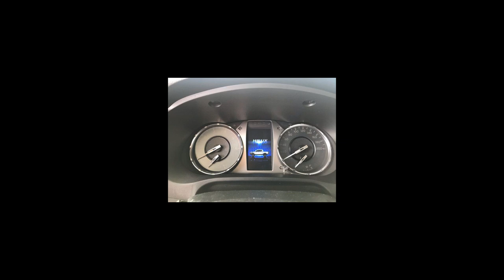TOYOTA HILUX - 2022 - São Bernardo do Campo/SP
Valor anunciado referente a pintura sólida. *Itens e kits de série sujeito a alterações sem aviso prévio de acordo com as mudanças e políticas de catálogo da montadora . Consulte outras opções de cores e versões. Traga seu usado para uma avaliação. Consulte nossos Planos de Financiamento, com as melhores taxas do mercado. Carros a pronta entrega. Preços anunciados são válidos somente para veículos em estoque para pagamento a vista sem carro na troca e sem financiamento. Para veículos de encomenda, os preços devem ser consultados. Reservamos o direito de corrigir eventuais erros de digitação. Fotos ilustrativas.

Veículo: TOYOTA / HILUX 2.8 D-4D TURBO CD SRV 4X4
Ano: 2022/2022
Combustível: DIESEL
Portas: 4 PORTAS
Câmbio: Automático
Cor: PRETA
KM: 0

✅ Air Bag
✅ Alarme
✅ Ar Condicionado
✅ Capota Marítima
✅ Computador de Bordo
✅ Direção Hidráulica
✅ Encosto de Cabeça Traseiro
✅ Freio ABS
✅ GPS
✅ Retrovisores Elétricos
✅ Travas Elétricas
✅ Vidros Elétricos
✅ Volante com Regulagem de Altura
✅ Trio Elétrico
✅ Piloto Automático
✅ Bluetooth
✅ Air Bag de Cortina
✅ Porta Copos
✅ Ar Digital